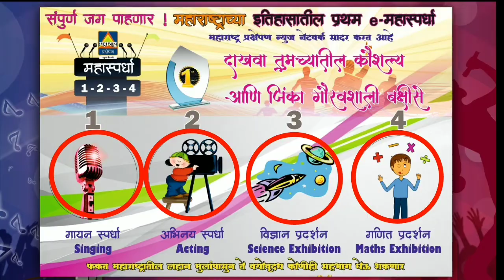महास्पर्धा 2020 : Singing#100- जय whats app देवा.. सौ. वंदना लोढा | महाराष्ट्र प्रक्षेपण